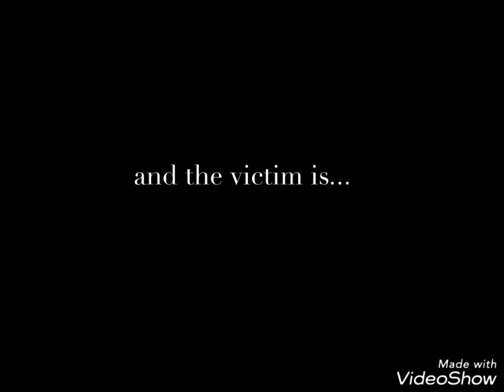Redrawing my picture from 2013! - SPEEDART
Hello :3